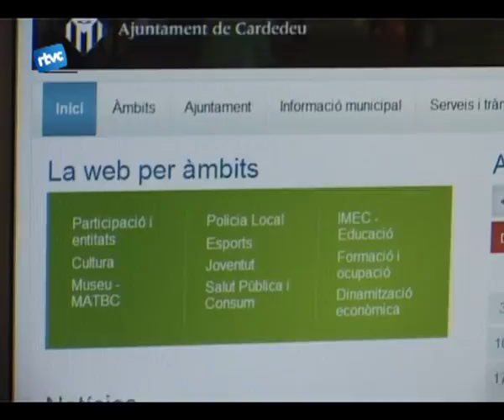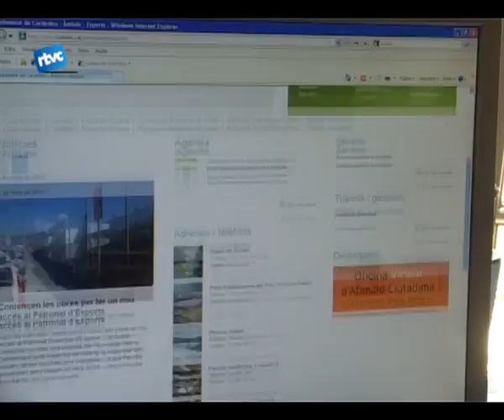Nova imatge per a la web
L'ajuntament de Cardedeu ha fet un canvi d'imatge pel que fa al seu perfil virtual. Ara disposa d'una web 2.0 renovada i molt adaptada al ciutadà on navegar-hi resulta molt més senzill i pràctic.